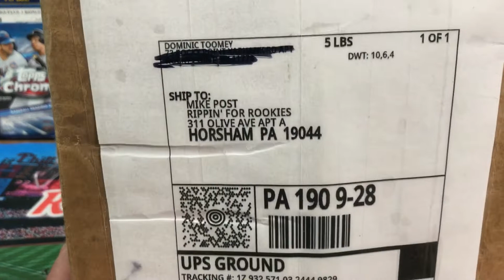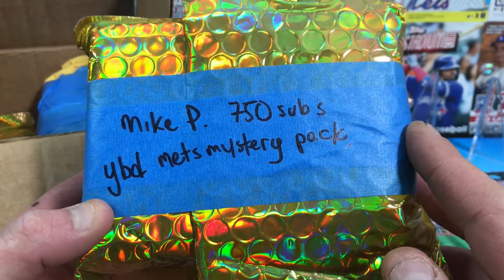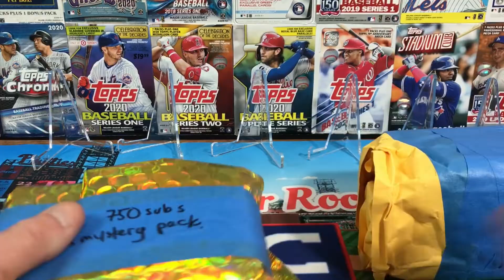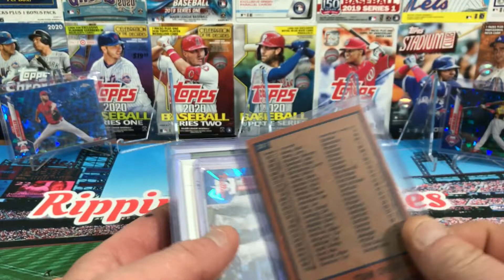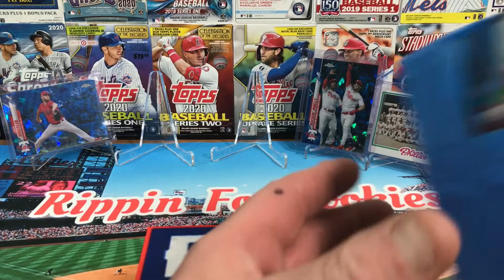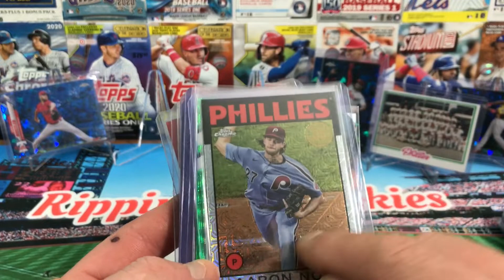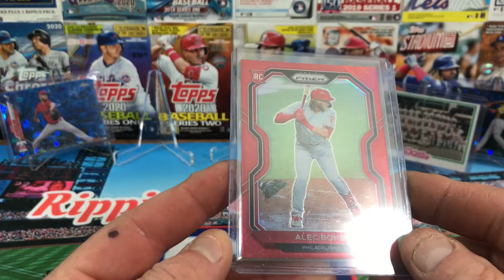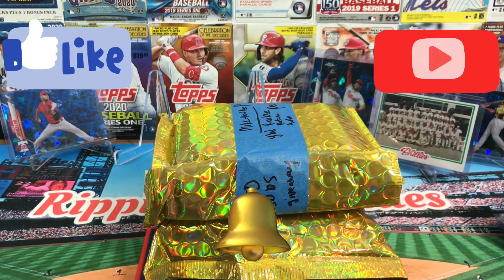Mail Day from Your Buddy Dom!! Plus A 750 Subscriber Giveaway Update!!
To enter the 750 Subscriber Giveaway watch this video in the link and follow the instuctions in the video